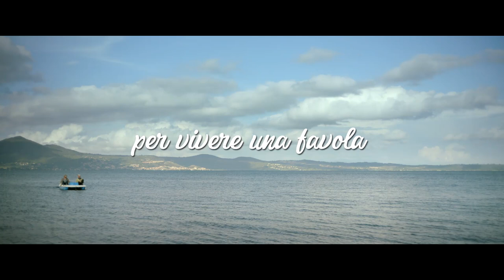Notti in bianco, baci a colazione I Trailer Ufficiale HD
Una gradevole storia autobiografica che tocca molte problematiche contemporanee con tocco leggero.
★★★ CONSIGLIATO SÌ ★★★

Matteo, architetto con un lavoro solido nella pubblica amministrazione, ha sempre avuto il sogno di diventare disegnatore di fumetti, e l’incontro con Paola, scrittrice e fumettista affermata, lo spinge a coronarlo. Da stipendiato statale Matteo diventa però libero professionista pagato in modo discontinuo, nonché marito di Paola, che lavora di notte e guadagna più di lui, e padre delle loro tre figlie di 2, 6 e 9 anni. Ma un altro incontro, con una sua ex stagista diventata talent scout per una famosa casa editrice francese di fumetti, metterà in gioco il rocambolesco equilibrio domestico. Francesco Mandelli, con l’aiuto dello sceneggiatore Salvatore De Mola, porta sul grande schermo questa storia autobiografica che tocca molte problematiche contemporanee.
Il tono è leggero, impostato visivamente come un fumetto con split screen e onomatopee disegnate sullo schermo. Mandelli ha sempre una certa grazia, inventiva e agilità nel dirigere le storie e gli attori, e in Notti in bianco, baci a colazione porta la sua sensibilità di padre di figlia femmina, nonché probabilmente una conoscenza diretta delle difficoltà nel lavorare a progetti creativi.

Regia di Francesco Mandelli. Un film con Alessio Vassallo, Ilaria Spada, Giordano De Plano, Tess Masazza, Niccolò Senni, Ambra Belmonte. Genere Commedia - Italia, 2021, durata 90 minuti. Uscita cinema giovedì 21 ottobre 2021 distribuito da Altre Storie.